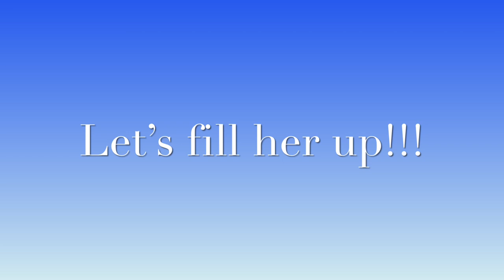THE HANDBAG WHISPERER CAME THROUGH!!| MCM Handbag Reveal| Moknowsbeauty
Bag Mentioned:
MCM Large Klara Hobo in Cocoa